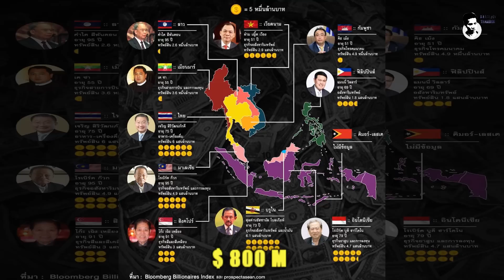5 ເລື່ອງຈິງກ່ຽວກັບ ''ພົນເອກ ຄຳໄຕ ສີພັນດອນ'' ທີ່ເຈົ້າອາດ...ບໍ່ເຄີຍຮູ້ (ພາກ2)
ຊ່ວຍເປັນຜູ້ສະໜັບສະໜຸນພວກເຮົາ
ຜ່ານບັນຊີການຄ້າຕ່າງປະເທດ
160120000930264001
ເພື່ອຈະເປັນກຳລັງໃຈໃຫ້ແກ່ການຜະລິດເນື້ອຫາແບບນີ້ຕໍ່ໄປ!